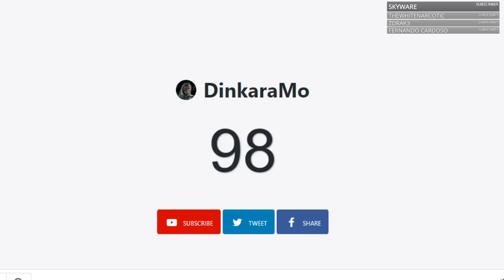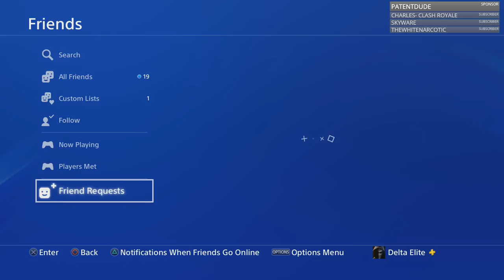Solo Que Struggles... | MAURICE DON’T BELIEVE IN L’s | Ghost Recon Wildlands PVP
Ghost Recon Wildlands PVP Echelon Gameplay